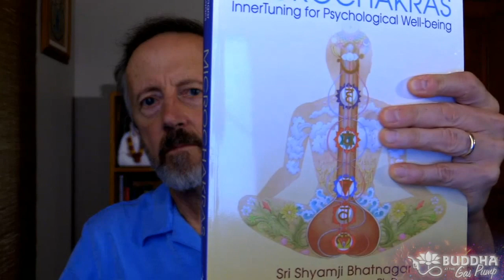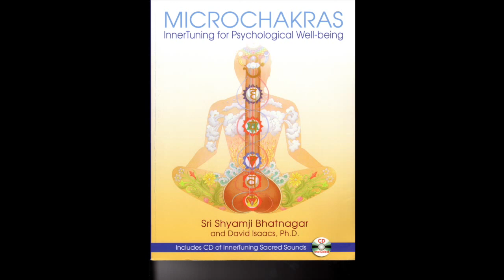Shyamji Bhatnagar - Micro Chakras, Power of Sound, Effects Sound on Consciousness, Nada Yoga -BatGap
Chapters:
00:00:00 - Meeting the Spiritual Teacher
00:05:46 - The Power of Breathing with the Nose
00:11:10 - The Brain's Role in Thinking and Feeling
00:16:03 - The Nature of Love and Subtle Matter
00:21:08 - Blocked Micro Chakras
00:25:56 - The Importance of Breastfeeding and the Belief that Babies Have no Feelings
00:30:34 - The Importance of Pronouncing Sounds Properly
00:35:52 - Discontentment and Addiction
00:40:44 - The Importance of Sleep and Circadian Rhythms
00:45:44 - Ingmar Bergman and the Colors of the Week
00:50:28 - Understanding the Mind and Mantras
00:54:50 - The Subject and the Ego
00:59:05 - The Story of a Human Being
01:02:40 - The Meaning of Meditation
01:06:41 - The Stages of Meditation
01:10:52 - Purification of the Body and Sexual Energy
01:14:35 - Understanding the Prana Calendar and Nostril Dominance
01:18:21 - Calming Anger and the Power of Water
01:22:01 - Controlling the Ego
01:25:57 - The Seven Sister Powers
01:29:36 - Awakening Kundalini and Siddhis
01:33:38 - The Value of Teachers and Subjective Science
01:38:10 - Music Compilation
02:03:13 - Sri Radhe Mantra and Purifying the Second Chakra
02:08:33 - The Power of Stories
02:12:12 - The Three-Body Purification Practice
02:16:12 - Individual Fitness and Surviving Challenges
02:19:45 - The Meaning of Tantra and Its Misconceptions
02:24:16 - The Importance of Sleep in Relation to the Sun
02:28:42 - Many more years to come

Sri Shyamji was born and raised in India. At age 12, he met his spiritual teacher in the Himalayas and spent several years under his guidance. The Guru initiated Shyamji into the Saivite tradition of Tantra—imparting a rare oral tradition of sacred sounds (naada yoga), breath (svara yoga), and spiritual wisdom.

The grace of the guru (guru krippa) and the spiritual practices he imparted (sadhana) are the basis for Sri Shyamji’s extraordinary intuition and unique chanting of sounds and mantra. For millennia this tradition was passed down from generation to generation through an oral tradition which preserved its purity. It is a rare opportunity to learn the science of sound from a true master.